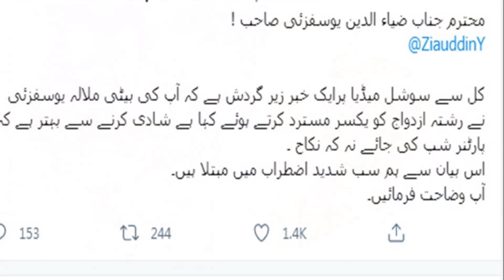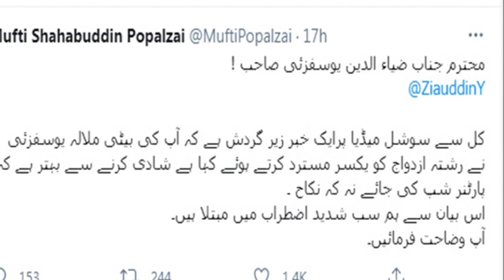Malala Yousafzai's statement on marriage sparks controversy | Mufti Popalzai Asked her father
Malala Yousafzai's statement on marriage sparks controversy.

Mufti Popalzai said on Twitter they were extremely disturbed by Malala’s statement that invalidated the institution of marriage and supported the idea of two people living together without getting married.
Mufti Popalzai tweet:
محترم جناب ضیاء الدین یوسفزئی صاحب !

کل سے سوشل میڈیا پرایک خبر زیر گردش ہے کہ آپ کی بیٹی ملالہ یوسفزئی نے رشتہ ازدواج کو یکسر مسترد کرتے ہوئے کہا ہے شادی کرنے سے بہتر ہے، کہ پارٹنر شپ کی جائے، نہ کہ نکاح ۔
اس بیان سے ہم سب شدید اضطراب میں مبتلا ہیں۔
آپ وضاحت فرمائیں۔

🔥Connect with Janaan🔥
*** This video is Copyright to Janaan. Strong action will be taken against anyone who re-uploads this video ***